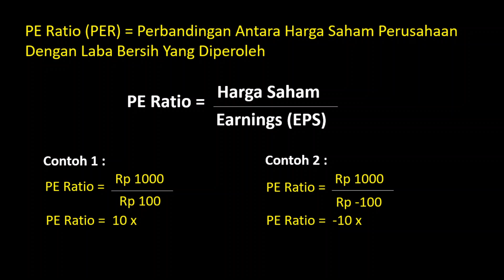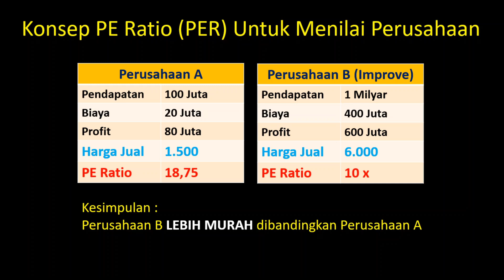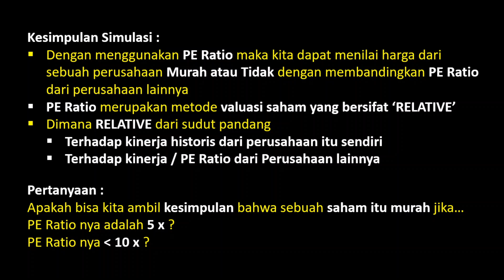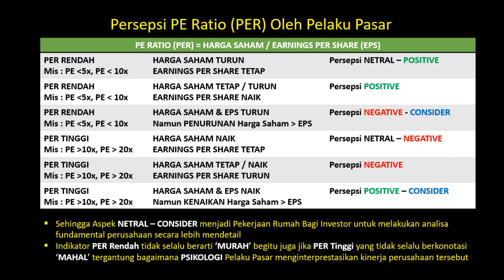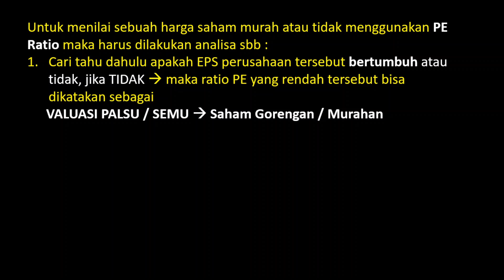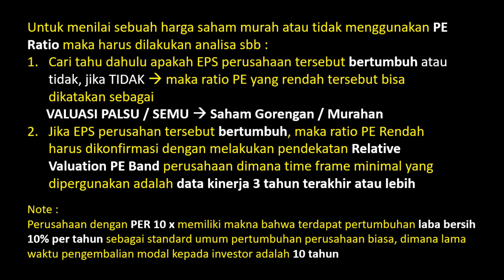Apa Itu Price Earning Ratio (PER) ? Concept PE Murah Mahal - Kupas Tuntas Penggunaan PER (Part1)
Seri Edukasi Analisa Fundamental yaitu mengenai indikator PER yang merupakan indikator populer mengenai valuasi harga saham.
dimana paparan ini akan saya bagi ke dalam 2 bagian yaitu,
Bagian 1 : Penjelasan mengenai filosofi dan konsep dibalik penggunaan PE Ratio dalam menilai valuasi harga sebuah saham
Bagian 2 : Study Case tentang bagaimana menilai harga saham sebuah perusahaan itu sudah murah atau tidak menggunakan PE Ratio

Video ini sangat sesuai untuk teman2 yang baru akan memulai mempelajari tentang analisa fundamental.

Dislcaimer On :
semua analisa dan kalkulasi merupakan hasil perhitungan yang dilakukan oleh SMSaham sendiri, oleh karena itu akan lebih baik teman - teman dan bpk ibu semua melakukan konfirmasi kembali dengan analisa dan perhitungan yang dilakukan secara pribadi.
Tidak ada jaminan bahwa semua rekomendasi akan selalu berhasil, oleh karena itu harap sesuaikan kembali money management maupun risk profile dari rekan - rekan semua, dimana saya TIDAK PERNAH MENYARANKAN utk melakukan pembelian saham dengan semua modal rekan - rekan semua atau yang common di sebut ALL IN.

Silakan Join Juga Free Channel Telegram SMSaham pada link berikut ini
Channel yang menginformasikan berbagai ulasan teknikal serta rekomendasi trading saham yang berpotensi BIG GAIN dengan mengkombinasikan analisa fundamental emiten.

Telah HADIR Layanan Private Channel Telegram SMSahamAdvisory yang berfokus pada Data Trade Plan Setara Institusi dan juga Insight Saham Investasi dengan biaya terjangkau, info lebih detail silakan email ke

Untuk Mendapatkan FREE Layanan SMSahamAdvisory Bisa Dengan Membuka Akun HP Sekuritas Melalui WA DK 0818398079